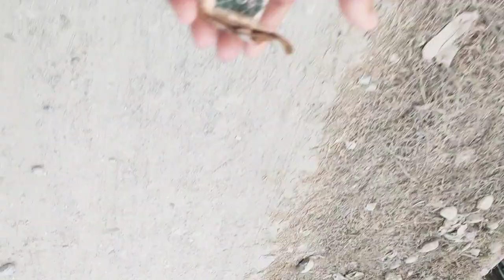सबिना को दैनिक ।।@KuldipsabinafamilyVlog